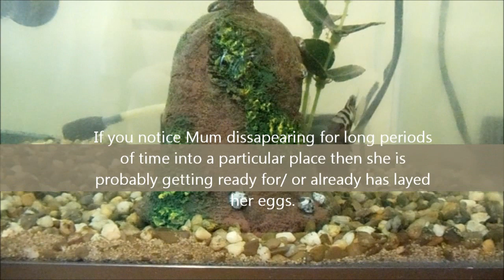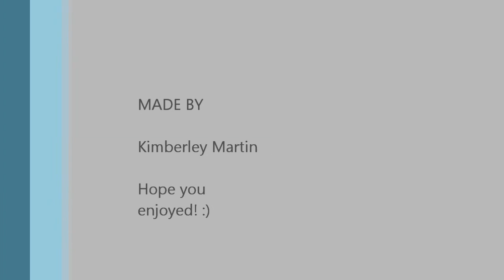Breeding convict cichlids, Stage 1 - Spawning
These are my two convict cichlids.
They have recently started breeding again, so i thought i'd film them this time and make a documentary/diary of them and the fry.
This is stage 1 - Mum has layed the eggs in the bell ornament and Dad is guarding the area.